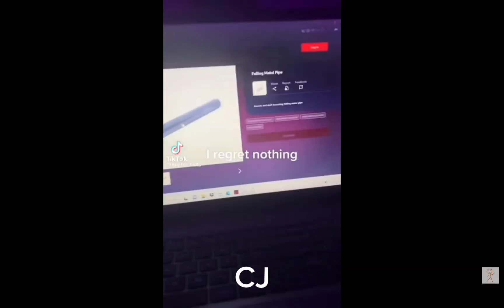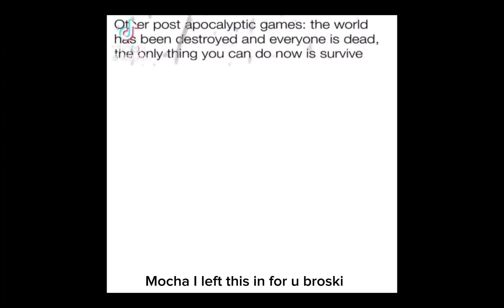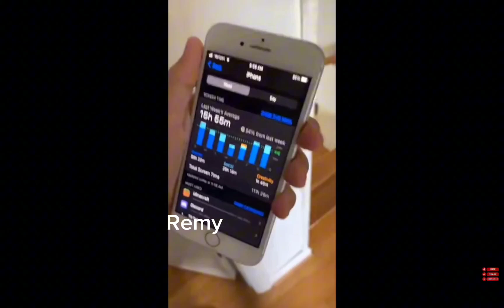Memes for my friends pt: 7!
I apologize for the wait!
life has been hectic and I had a difficult time wondering if I should post this video, some friends have grown apart. some I no longer speak to
some I had to edit out due to them being over all not nice people.

I'm also having to deal with stuff irl, birthdays, moving, family, and my own mental health

thank you all for being so patient for this love you all